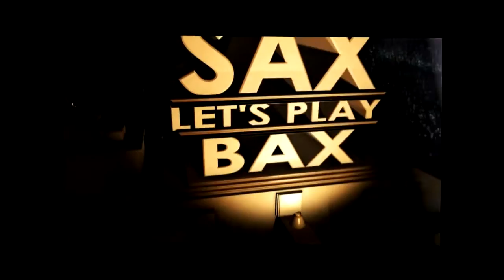Minicraft Day's / Creeper zu hause!!! [S2 Tag 9] [Let's Play]